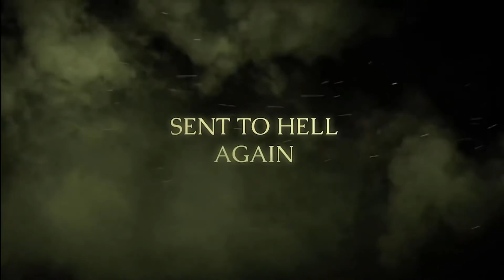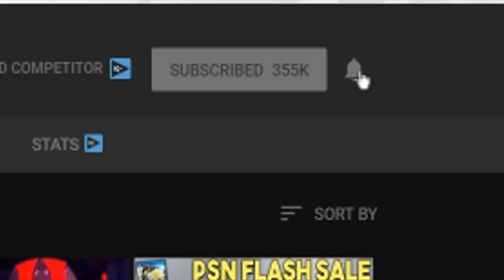Sony Still Unsure on PS5 Price + BIG Franchise Returning?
Sources-
00:46 - Sony Suggests PS5 Price is Still Undecided

05:15 - Team Ninja Knows People Want a New Ninja Gaiden

07:18 - Daymare 1998 Launches 4/28 for PS4